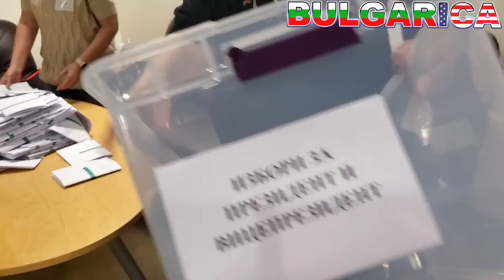ИЗБОРИ 3 2021 Отваряне последната урна на Планетата Лос Анджелис, Калифорния ЕКСКЛУЗИВНО ®BULGARICA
АБОНИРАЙТЕ СЕ ЗА ОЩЕ ВИДЕО!
ЕКСКЛУЗИВНО ВИДЕО отваряне на последните урни на Планетата